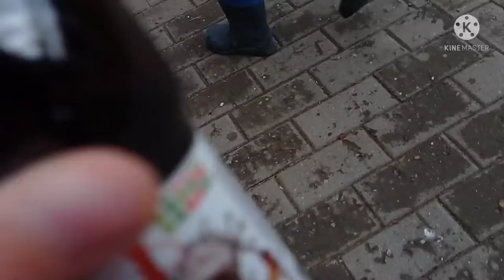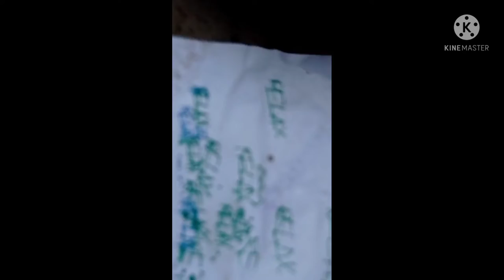Бесим футболистов 15 минут